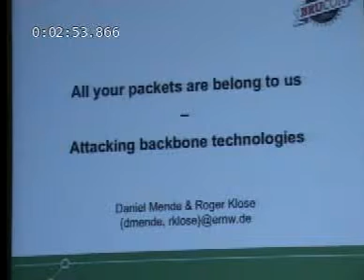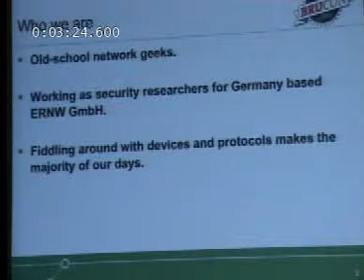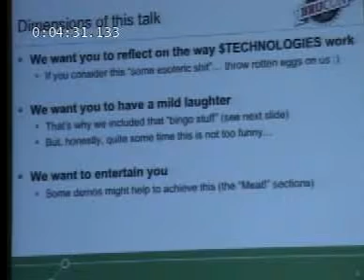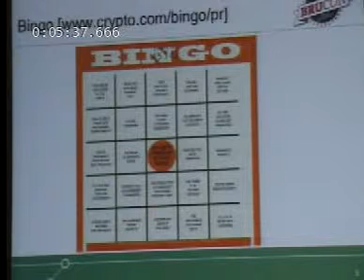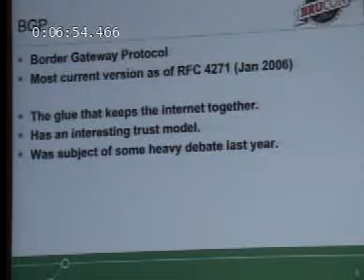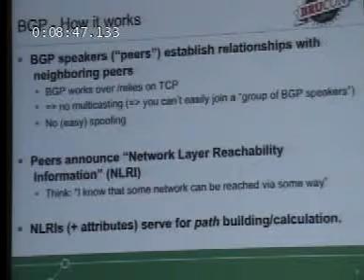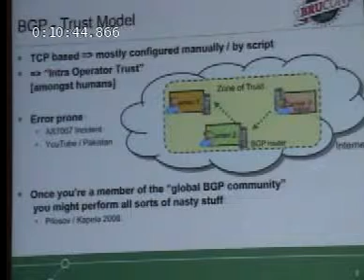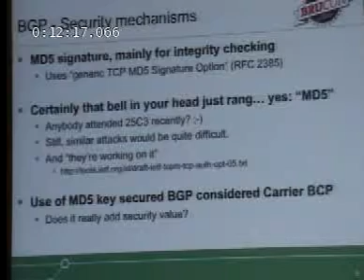Brucon 2009: All Your Packets Are Belong to Us - Attacking Backbone Technologies 1/7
Clip 1/7
Speakers: Daniel Mende and Roger Klose

Abstract: The year 2008 has seen some severe attacks on infrastructure protocols (SNMP, DNS, BGP). We will continue down that road and discuss potential and real vulnerabilities in backbone technologies used in today's carrier space (e.g. MPLS, Carrier Ethernet, QinQ and the like). The talk includes a number of demos (like cracking BGP MD5 keys, redirecting MPLS traffic on a site level and some Carrier Ethernet stuff) all of which will be performed with a new tool kit made available at the con. It's about making the theoretical practical, once more!